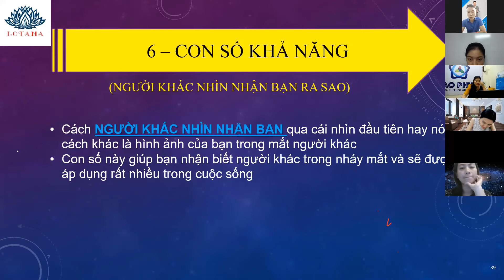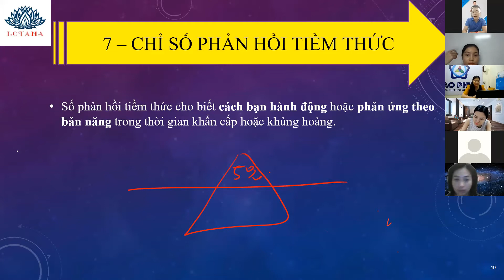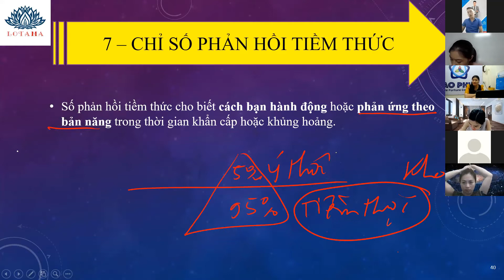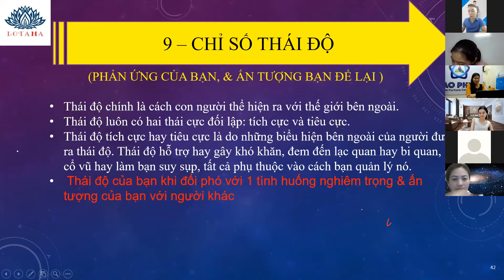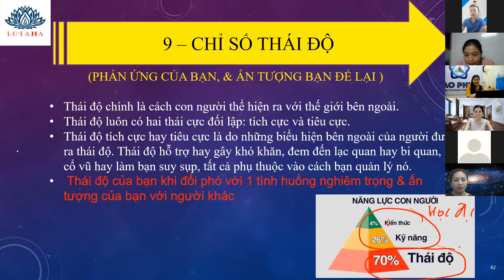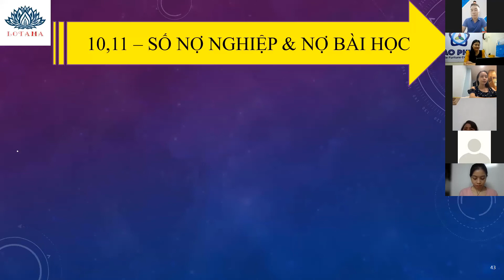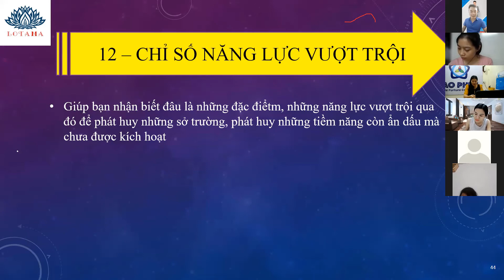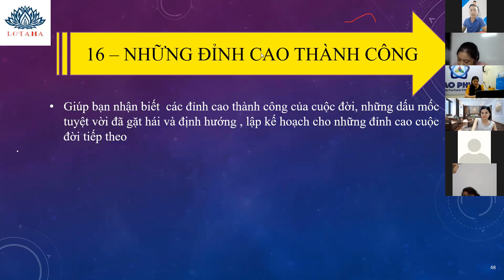(Phần 3) BUỔI 1 - 17 CHỈ SỐ TRONG BỘ MÔN NHÂN SỐ HỌC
(Phần 3) BUỔI 1 - 17 CHỈ SỐ TRONG BỘ MÔN NHÂN SỐ HỌC CHUYÊN SÂU - KHÓA 1
💁 NGUYỄN THỊ HỒNG QUANG

☘ Chuyên gia về não bộ, tư vấn giáo dục, tâm lý, hướng nghiệp.

☘ Hơn 20 năm tìm hiểu học tập nghiên cứu về Nhân tướng thông qua người cha của mình bậc thầy về nhân tướng.

☘ Chuyên gia Nhân số học

☘ Doanh nhân truyền cảm hứng.

☘ Giám đốc công ty cổ phần đầu tư và phát triển Bảo Phúc.

💥 Là kênh chuyên về giáo dục, đào tạo và phát triển con người... Nhằm mang đến cho tất cả các bạn học sinh và quý Phụ huynh những kiến thức có ích, với phong cách vui vẻ, hiện đại, mong rằng sẽ giúp mọi người có được những giây phút thoải mái và những kiến thức quý giá khi xem video. Cám ơn mọi người đã ủng hộ kênh.